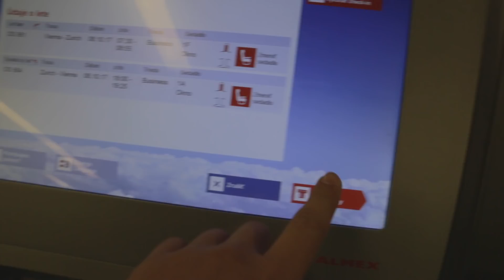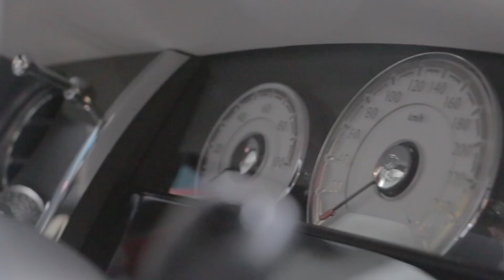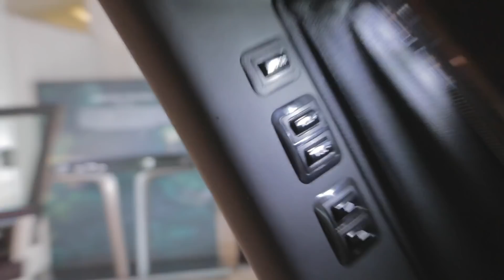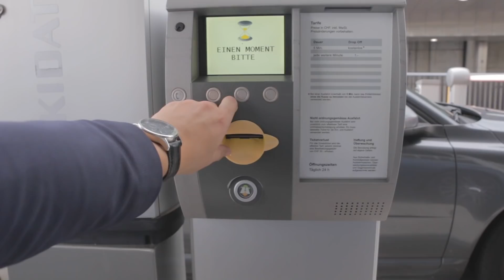TOTO JE STROP - ROLLS ROYCE PHANTOM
Nie je to auto. Je to najluxusnejší produkt na svete. To hovoria o Rollse jeho tvorcovia. Na pár hodín sme „odbehli“ do Švajčiarska, aby sme sa o tom mohli presvedčiť.

Ja sa síce opakujem. No je obrovský zážiťok Rolls len vidieť, nie to ešte môcť ho šoférevať alebo sa viezť na zadnon sedadle.

Tento kanál vznikol na základe toho, že občas navštívim zaujímavé miesta, a som rád, že sa takto s nimi môžem podeliť ďalej.

Ak by ste o mne chceli vedieť viac, tak som Drahomír Piok a kanál som založil pre pridávanie VLOGOV. Pracujem ako novinár v Hospodárskych novinách, kde sa venujem všetkým IT hračkám a navyše aj automobilom.